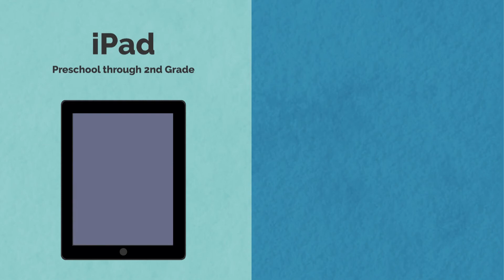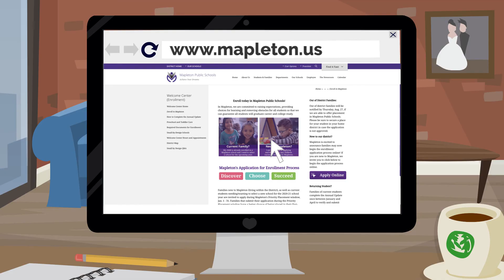English Enroll Video